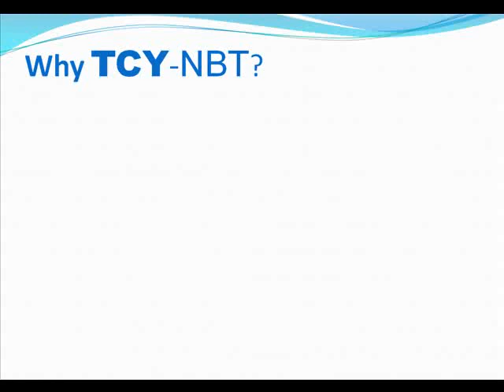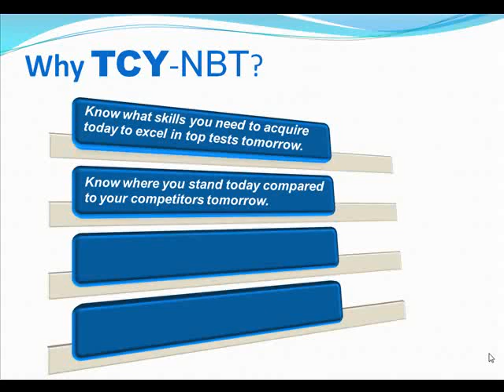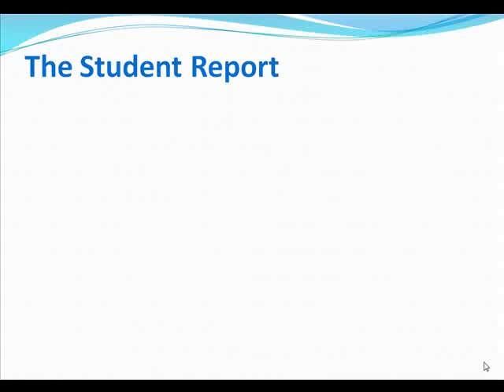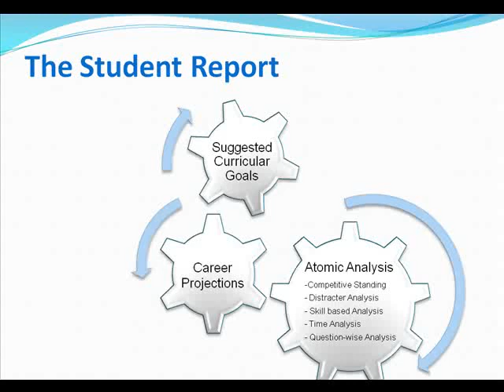National Benchmarking Test for Classes VI-X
TCY-NBT is the first test of its kind in India. It s designed to give critical feedback to a student about his preparedness for future competitions along with career guidance.